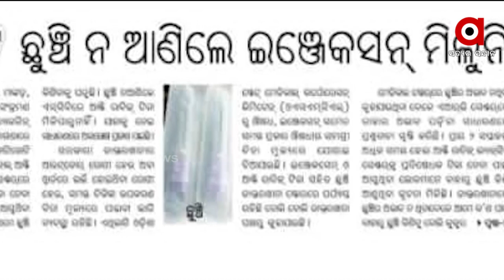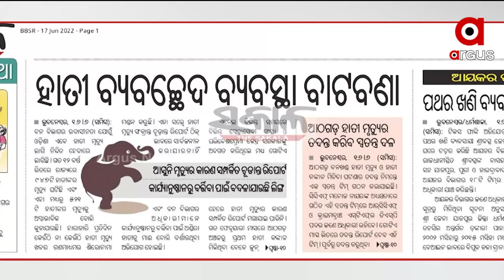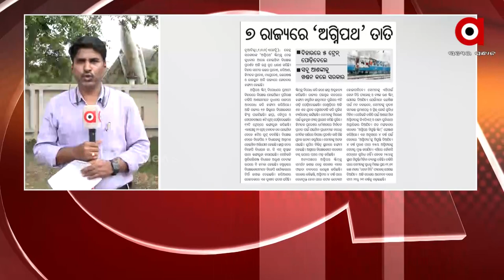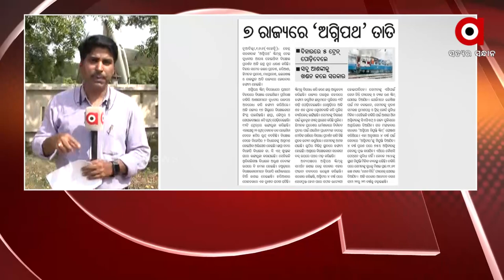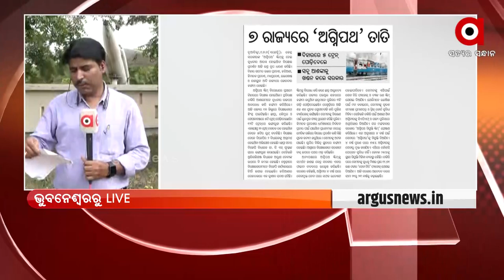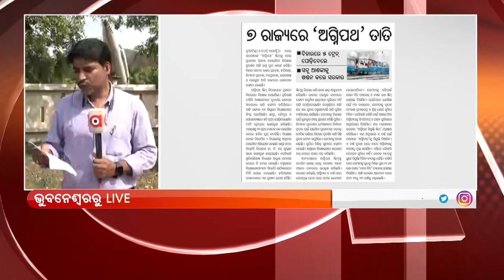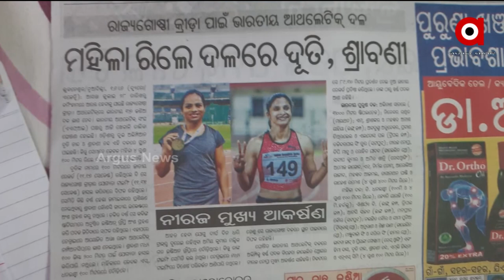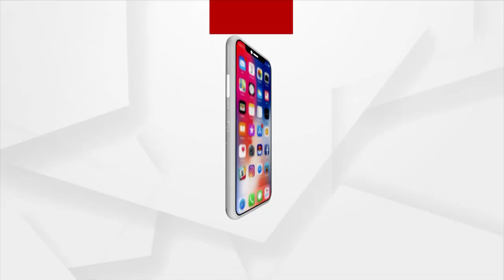Satej Sakala Khabar Kagaj Prustharu | 17 June 2022 | Argus News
+SCB ଆଣ୍ଟି ରାବିଜ ଟିକା ସେଣ୍ଟରରେ ଛୁଞ୍ଚି ଅଭାବ
+୧୦୦ ତମ ଜନ୍ମ ଦିନରେ ମା'ଙ୍କୁ ଭେଟିବେ ମୋଦି
+ବାଲେଶ୍ବରରେ ବିଗୁଡୁଛି ଆଇନଶୃଙ୍ଖଳା ପରିସ୍ଥିତି
+ରାଜ୍ୟରେ ବଢୁଛି କୋଭିଡ୍ ସଂକ୍ରମଣ
+7ରାଜ୍ୟରେ ଅଗ୍ନିପଥ ତାତି